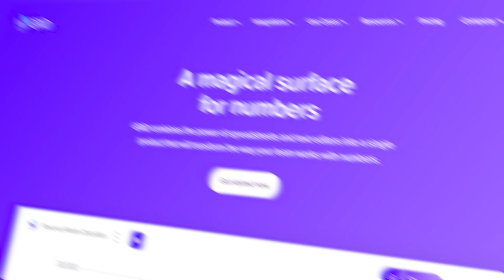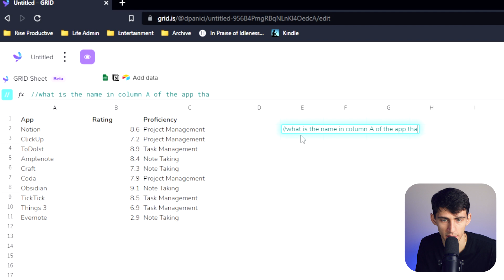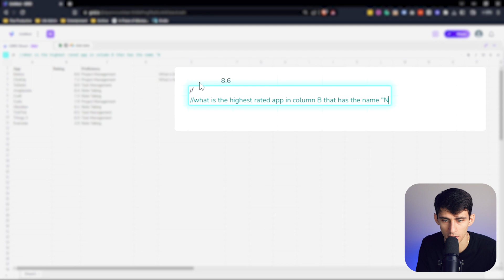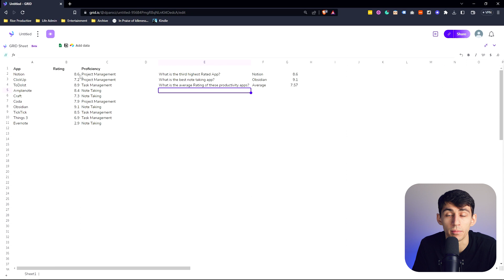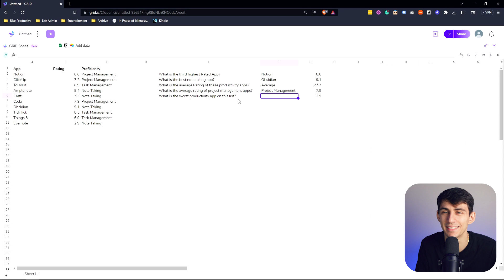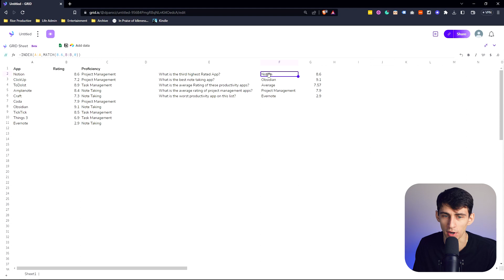Why Grid AI is the BEST AI Assistant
Discover why GRID is the ultimate AI assistant for anyone who works with numbers. With its intuitive interface and powerful AI algorithms, GRID can analyze even the largest data sets and turn them into stunning visuals. From data import and organization to advanced analytics and data visualization, see why professionals are choosing GRID over traditional spreadsheet software. Watch this video to discover how GRID - A magical surface for numbers - can transform the way you work with data.

⏰ TIMESTAMPS:
0:00 - Sometimes Formulas Are Hard
0:05 - Lucky For Us Grid Made Things Easier
0:25 - Grid AI
0:41 - Exploring Grid AI